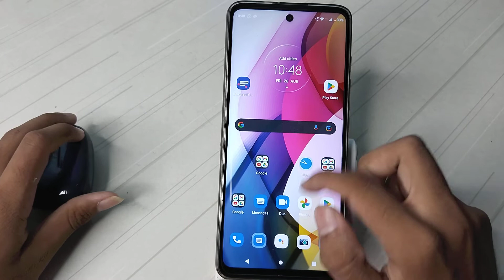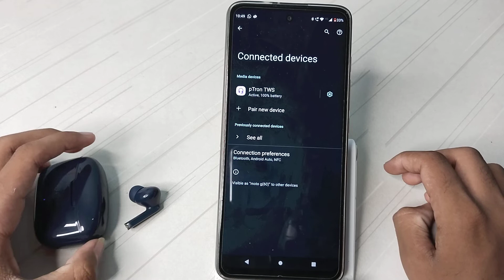how to connect earbuds in Motorola g51 5g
Secret settings
Cool new features
Update settings
Problem solve